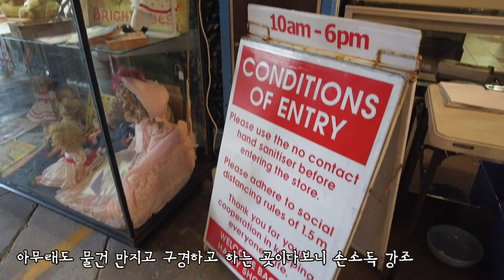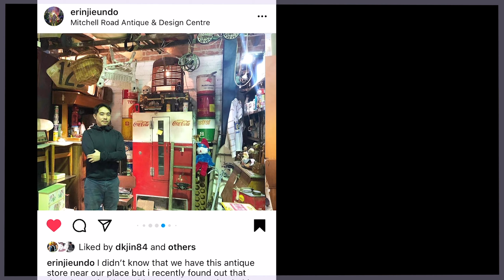Mitchell Road Antique I 시드니 여행 l 락다운전 I 앤틱샵 I 앤틱찻잔 I 커플 데이트 I 미첼 로드 앤티크샵 I 랜선여행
시드니 알렉산드리아에 위치한 미첼 로드 앤티크 샵에 다녀온 후기입니다. 앤틱 제품, 인테리어, 빈티지 옷 구경하고 가세요 :D
방문 장소 : Mitchell Road Antique & Design Centre
주소 : 17 Bourke Rd, Alexandria NSW 2015